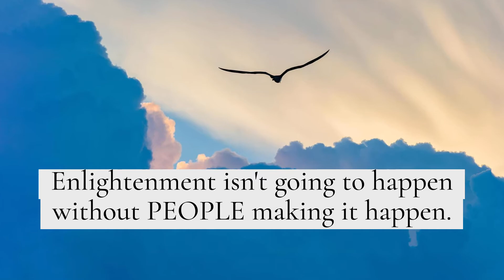Tim Cook: Enlightenment isn't going to happen without people making it happen.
Enlightenment isn't going to happen without people making it happen.

Alexander Thomson et al. “Calvin: fast distributed transactions for partitioned database systems”. In: Proceedings of the 2012 ACM SIGMOD International Conference on Management of Data. ACM. 2012, pp. 1–12.

Banbura, M., Giannone, D., Modugno, M., & Reichlin, L. (2013). Now-casting and the real-time data flow. In Handbook of Economic Forecasting, vol. 2. Part A (pp. 195–237). Amsterdam: Elsevier.

Barhoumi, K., Darne, O., & Ferrara, L. (2013). Testing the number of factors: An empirical assessment for a forecasting purpose. Oxford Bulletin of Economics and Statistics, 75(1), 64–79.

Carabias, J. M. (2018). The real-time information content of macroeconomic news: Implications for firm-level earnings expectations. Review of Accounting Studies, 23, 136–166.

Galbraith, J. W., & Tkacz, G. (2018). Nowcasting with payments system data. International Journal of Forecasting, 34(2), 366376.

Rogers, J. H., & Xu, J. (2019). How well does economic uncertainty forecast economic activity? Finance and Economics Discussion Series (pp. 2019–085). Washington: Board of Governors of the Federal Reserve System.

Varian, H. (2014). Big data: New tricks for econometrics. Journal of Economic Perspectives, 28(2), 3–28.

Smith, S., Timmermann, A., & Zhu, Y. (2019). Variable selection in panel models with breaks. Journal of Econometrics. 212(1), 323–344.

Artz, Frederick. 1998 [1968]. The Enlightenment in France. Kent: Kent State University Press.

Cohen, Daniel. 2003. Our Modern Times. Cambridge: MIT Press.

Csikszentmihalyi, M. (1993) The Evolving Self: A Psychology for the Third Millennium. New York: HarperCollins.